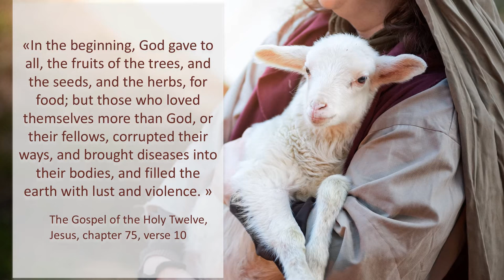Jesus said NO to meat in The Gospel of The Holy Twelve; (JESUS VEGAN) Rev. G. J. Ouseley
Jesus said NO to meat in The Gospel of The Holy Twelve; The Gospel of The Holy Twelve, uncovered and uncensored.
DESCRIPTION

JESUS SAID NO TO MEAT IN THE GOSPEL OF THE HOLY TWELVE

In an era when masks are falling and many truths come to light, pure-hearted truth seekers will be answered with this uncovered and uncensored Gospel where Jesus, through His teachings, explains to humanity why He says NO to the meat.

“ Verily I say unto you, for this end have I come into the world, that I may put away all blood offerings and the eating
of the flesh of the beasts and the birds that are slain by men. The Gospel of the Holy Twelve, Jesus, chapter 75, verse 9

“ In the beginning, God gave to all, the fruits of the trees, and the seeds, and the herbs, for food; but those who loved themselves more than God, or their fellows, corrupted their ways, and brought diseases into their bodies, and filled the earth with lust and violence. The Gospel of the Holy Twelve, Jesus, chapter 75, verse 10

“ Because compassion and love are true and entire only to all forms of life, those who have ears to hear and eyes to see will recognize in the depths of their soul the true teaching of Jesus and will apply it in their life. Pierre-André Pelletier’s preface
A WORD FROM OUR PUBLISHER ABOUT THIS BOOK :

The Gospel of the Holy Twelve, a treasure that gives humanity the power to change the course of life on Earth. According to Reverend Ouseley, translator of the Gospel from Aramaic to English, the teachings of Jesus in this book are the only effective ways to redeem the world. An essential book that certainly challenges many principles and systems established on earth and in humans but is absolutely to discover, to meditate, and especially to implement for a better world.
BOOK SPECIFICATIONS

Author : Rev. Gideon Jasper Richard Ouseley
Dimensions : 5½ x 8½ (paperback)
Number of pages : 208
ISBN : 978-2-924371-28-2